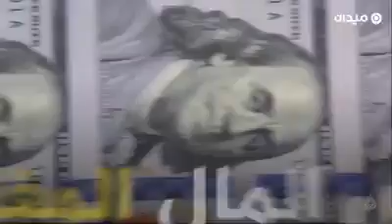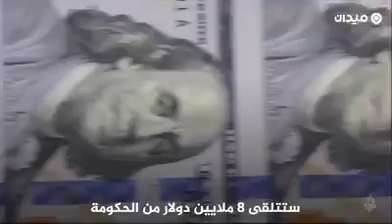لأول يكشف الستار حجاب الكيان الصهيوني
Vidéo de Abdelmalk